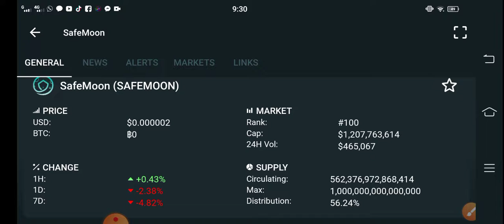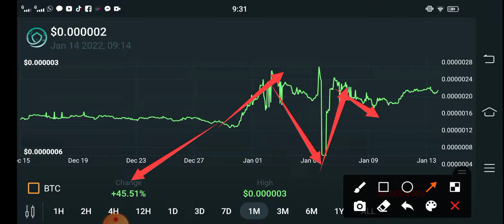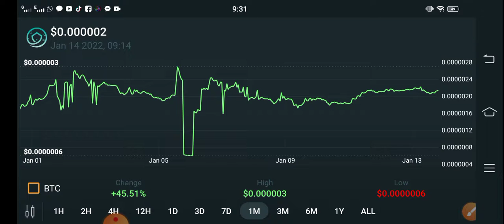Safemoon Alert BIG LOSS || Safemoon Price Prediction! Safemoon Today Updates! Crypto News